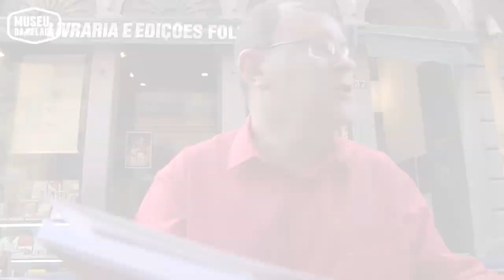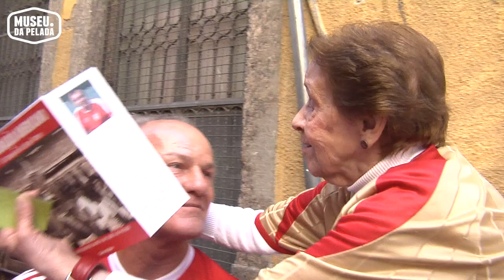Zaga de Respeito - Alex | Museu da Pelada